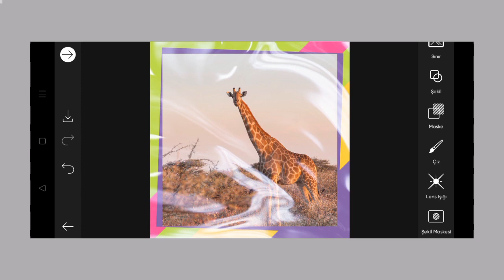Trending HDR video | A Screen Of Pure Pink sdc editing cc | Background | Bp Backdrop A380F PE #50